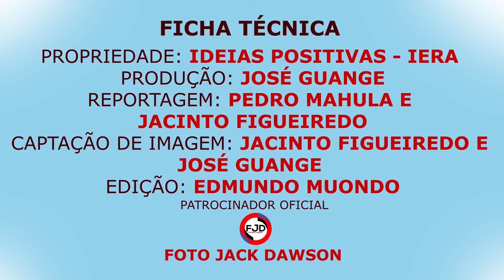Membros cessantes da direção da juventude, Escola dominical, literatura e comunicão da IERA